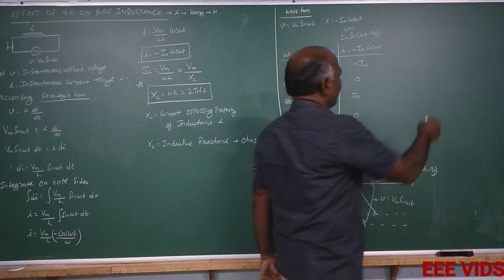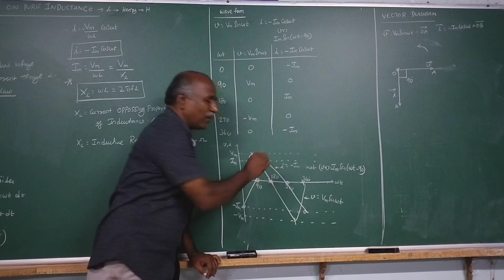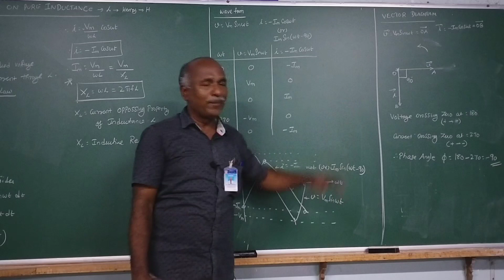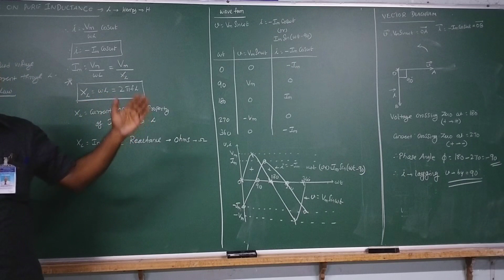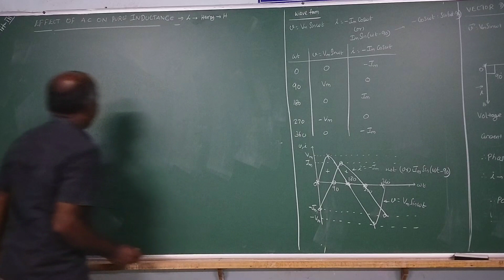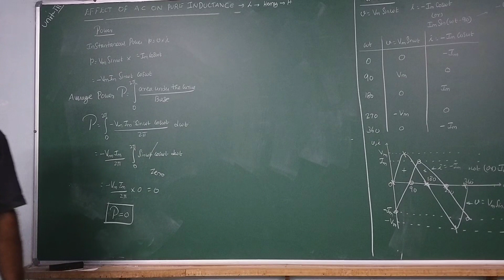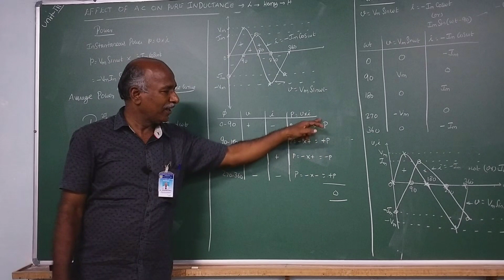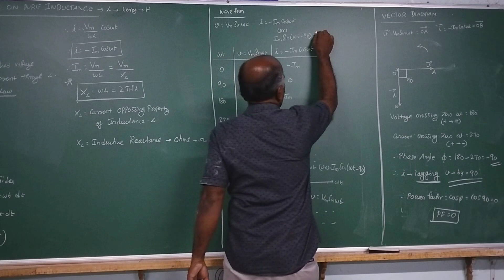Effect of ac on pure inductance. Lagging vector diagram in tamil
EFFECT OF A.C ON PURE
INDUCTANCE (R)
When an alternating voltage is applied to an inductive coil, the back emf produced due to self-inductance opposes the rise or fall of current through it. Since there is no ohmic drop, the applied voltage has to overcome this induced e.m.f only.

Power (P):
              Power is generally defined as the rate at which the work is done

Real power (P):
                         It is a resistive power that is dissipated as heat. Its unit is Watts.
 It is always positive. P=VI cosθ

Reactive Power (Q):
                              It is the product of the power developed in reactance of the circuit. Its unit is Volt-Ampere Reactive (VAR). Q=VI sin θ

Apparent Power (S):
                                 It is defined as the product of magnitude of voltage and magnitude of current. It is measured in Volt-Ampere (VA). S=VI

Power Factor (cos ):
                                    Power actor is defined as the cosine value of phase angle between the voltage and current. Or Power factor is defined as the ratio of real power to apparent power. It has no unit. It is always less than unity.